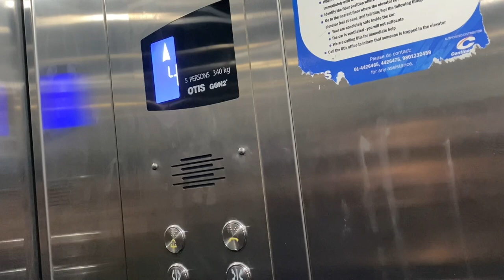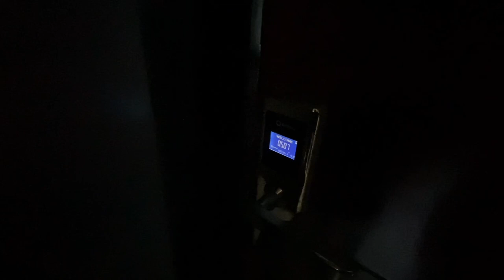Hotel Natural spring at Tatopani || Hotsprings in Nepal || Tatopani Mygadi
The motovlog initiated from The Pokhara which ended in Dhumba Lake , Mustang.
Hotel Natural Spring is the newly constructed hotel in  Tatopani,Myagdi. We faced serene climate at the beginning and the coniferous vegetation at the end blazes our’s heart teemed up of cold breeze.